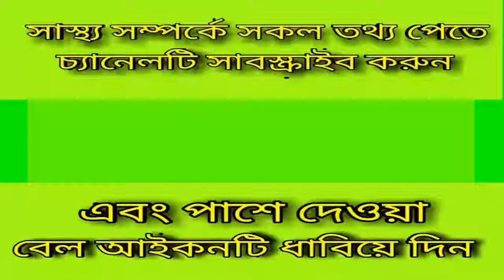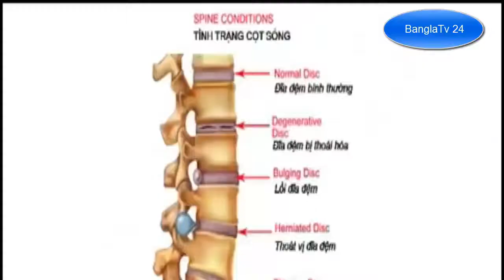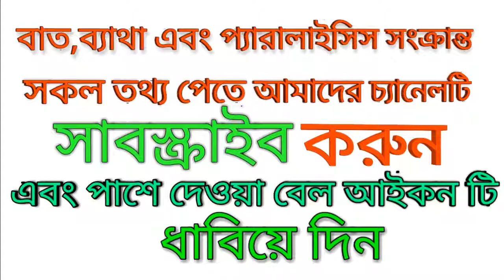রোগির বয়স ৪০বছর_ব্যাথা হাটু থেকে কোমর পর্যন্ত_কি করা যায়_pain solution.